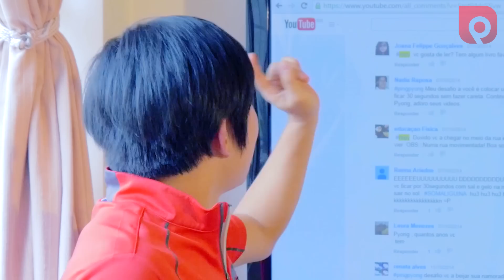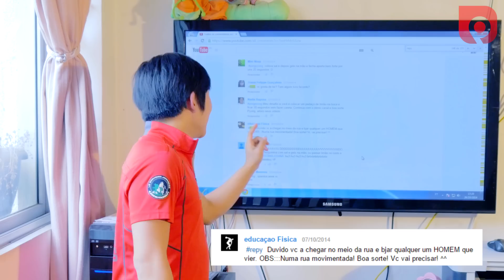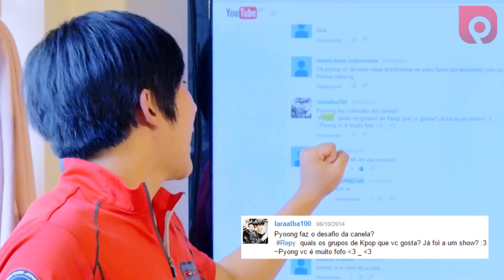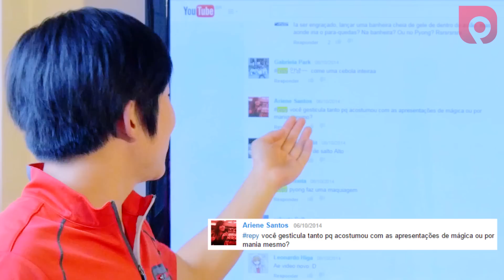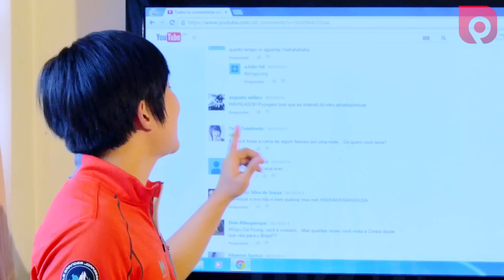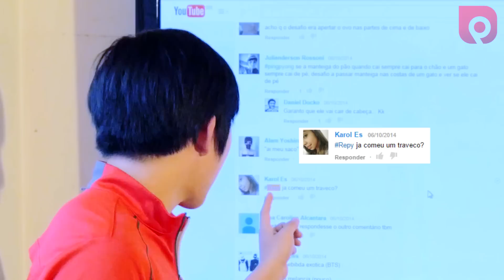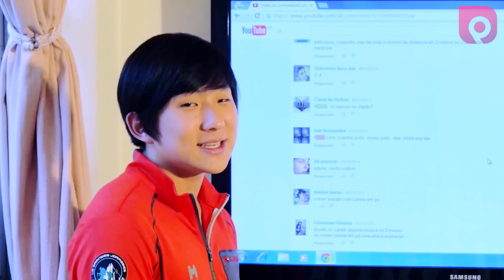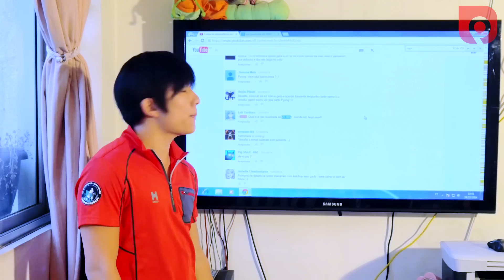PORQUE YOUTUBE? - RESPONDE PYONG!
★ Primeiro vídeo do quadro de perguntas pro Pyong :) , ou seja, pra mim. Deixem perguntar com a repy para os próximos. Este foi bem simples, pois foi o piloto. Prometo vídeos melhores nos próximos.

INSTAGRAM: Pyong Lee (siga-me aqui também! :D)

Agradecimentos:

- Pyong Lee, Pyong Cho, Pyong Kim, Pyong Park
- PYONG, PYONG, PYONG!